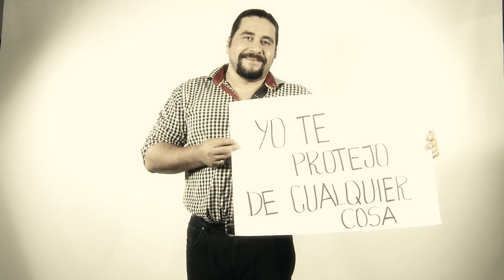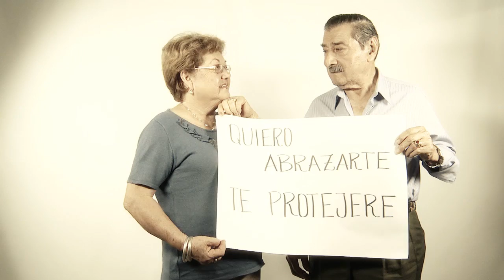EUGENIA ROBLES CORBALAN || CLIP DE FOTOS || MARZO 2014|| FORMOSA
EUGENIA ROBLES CORBALAN - CLIP DE FOTOS || MARZO2014 || FORMOSA

REALIZACION Y POST PRODUCCION PLAF! MULTIMEDIOS
PRODUCTORA INDEPENDIENTE